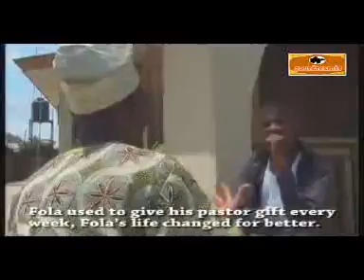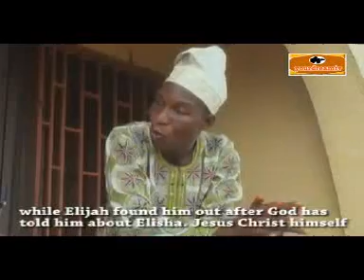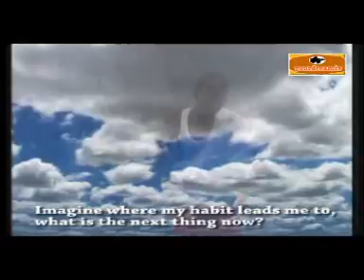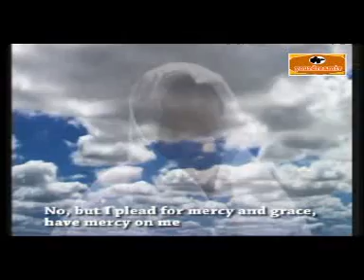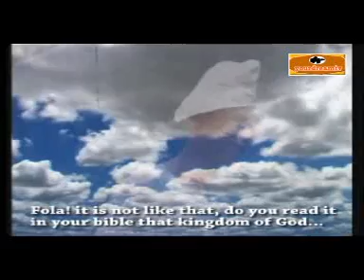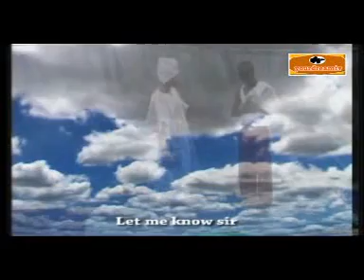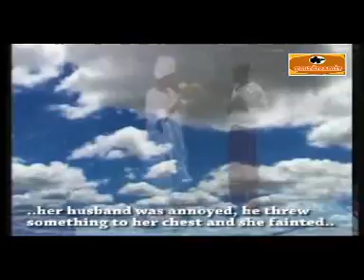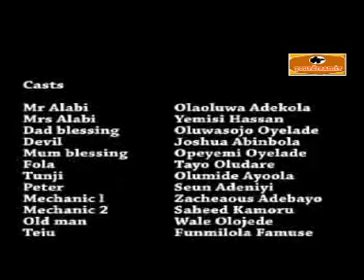Nitori Kini Disc 1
Why do you Attend that Church?